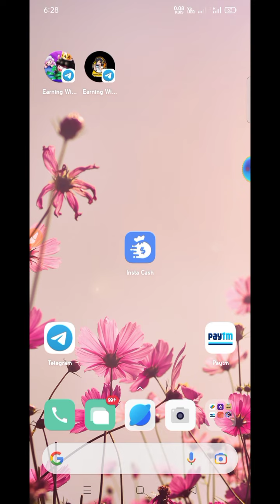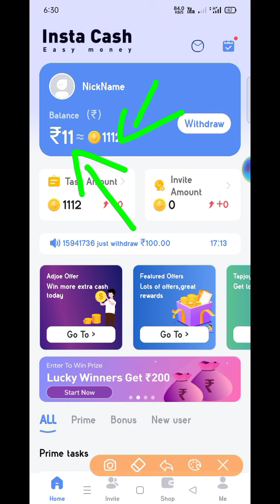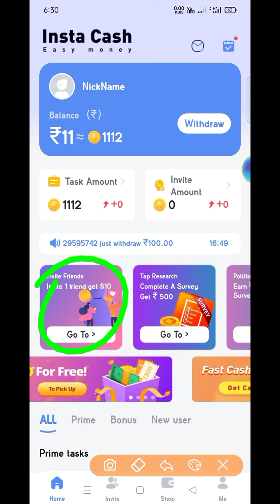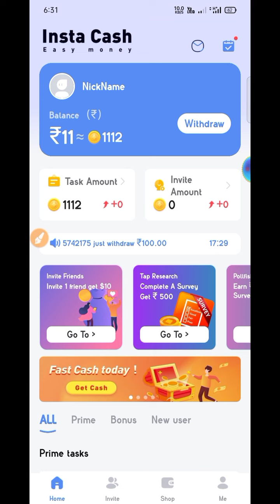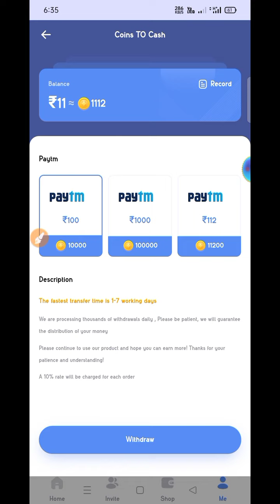InstaCash New Self Earning App Trick // Everyone Get ₹100 Free 🤑 // Play Games Win Paytm Cash 💥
👆REFER SCRIPT👆

📌Payment Received 😍

😝 App Name :- Insta Cash

📌Link:👆🏽

🤑Instant Withdraw To Paytm Wallet

Reffer Code👇🏻👇🏻

 DBNEPEH